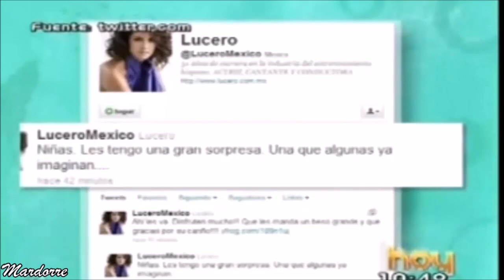Recordando.... la amistad de Fernando Colunga y Lucero en el programa HOY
Los periodistas  del  programa HOY   cuentan  noticias y  chismes sobre Lucero y Fernando Colunga